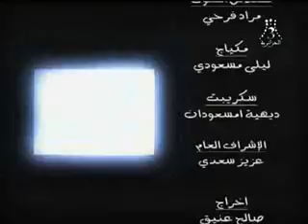Le Hayek M'ramma ( Bouakaz et Achouri ) By Djidji.flv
Sketch Algérien Typiquement 3assimi
Kamel Bouakaz et Hamid Achouri
Houa et Houa